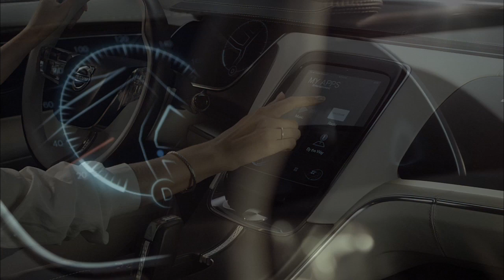Volvo Concept You: Launch film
Volvo Concept You - Beauty shot Mixed